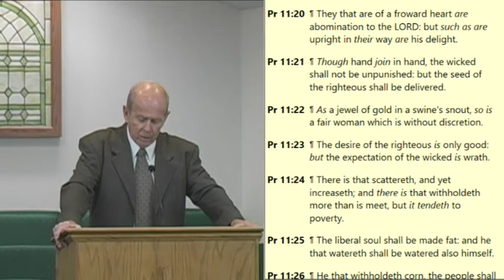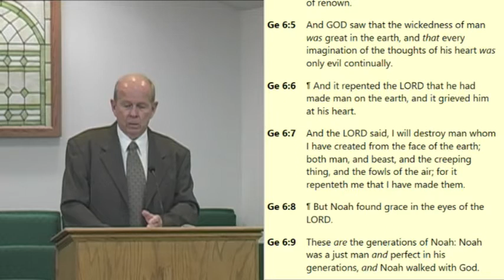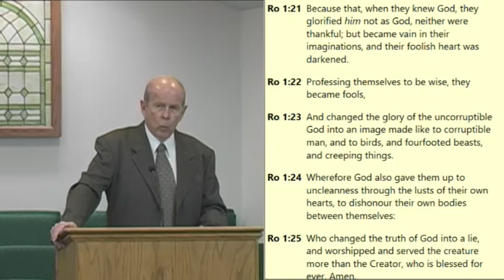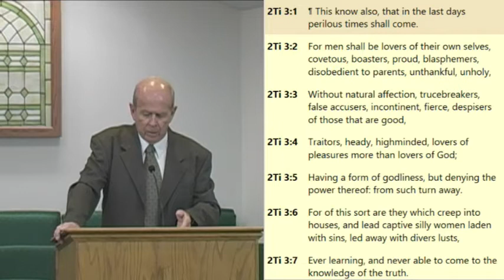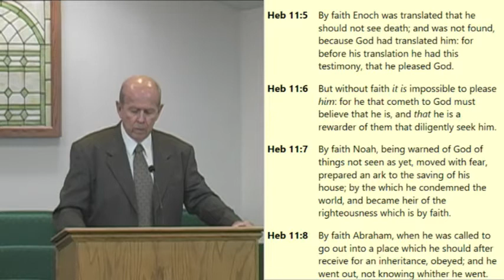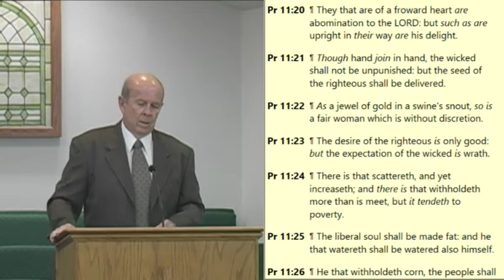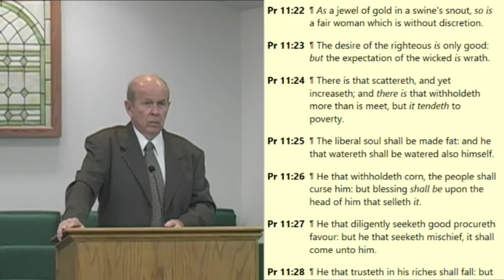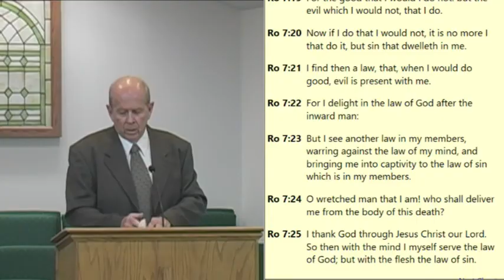Sweet Spirit, Wisdom & Power - Proverbs 11:20-23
Wisdom strengtheneth the wise more than ten mighty men which are in the city. Ecclesiastes 7:19